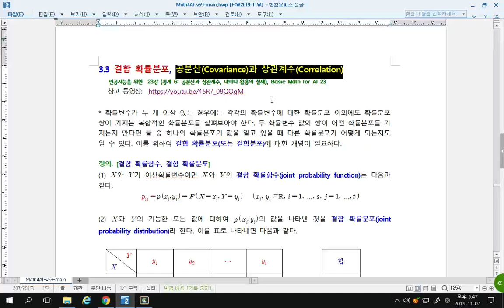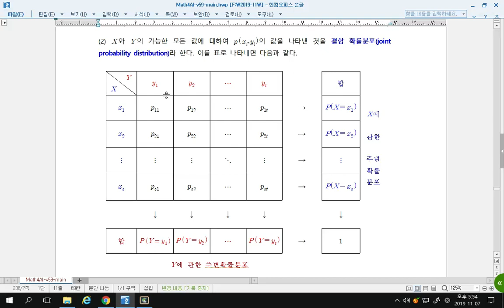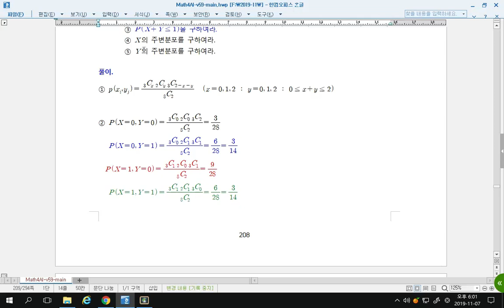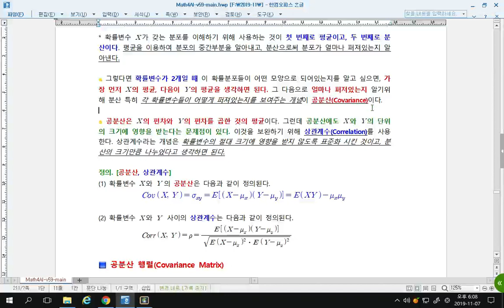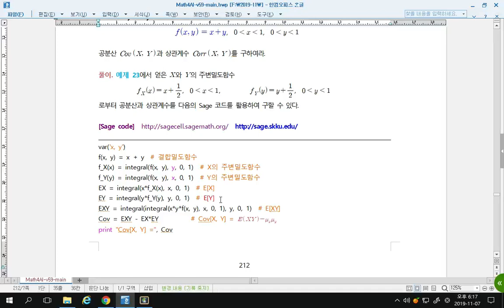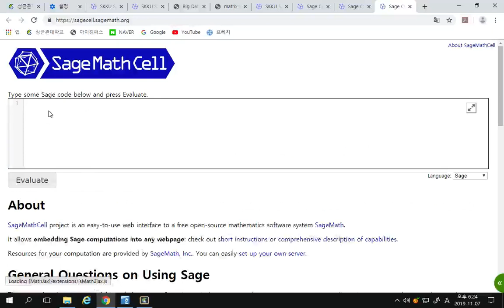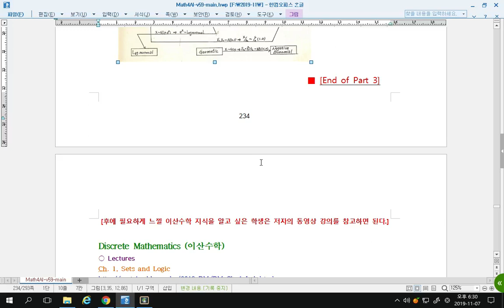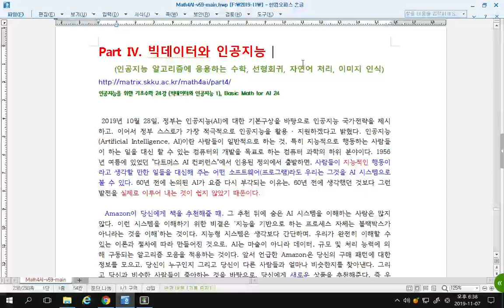[Matrixtopia 행렬중독] math-ai-11-02-공분산행렬.mp4